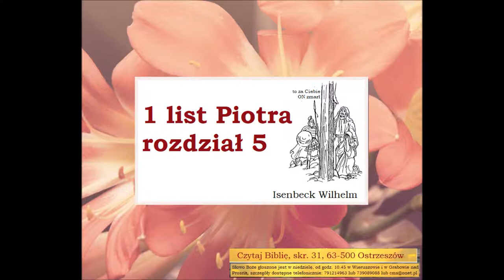1 list Piotra rozdział 5 Zielone Niwy